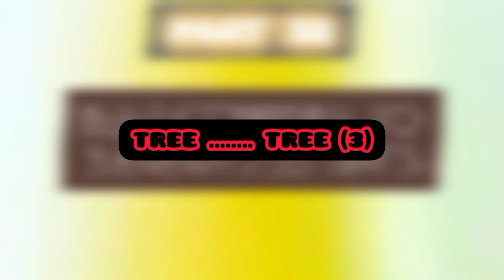Numbers 0 to Absolute Infinity (part 1)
The first part of Numbers Series. Has told 50-100 parts of Numbers Series.